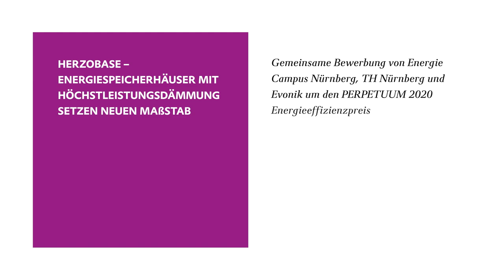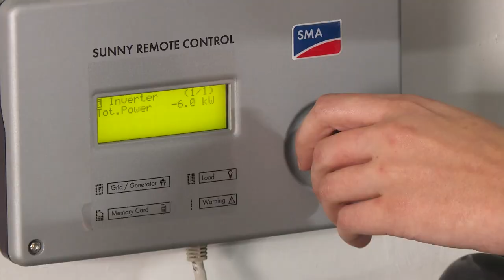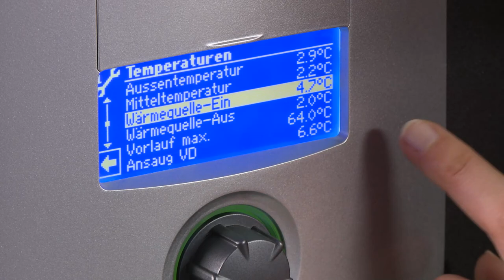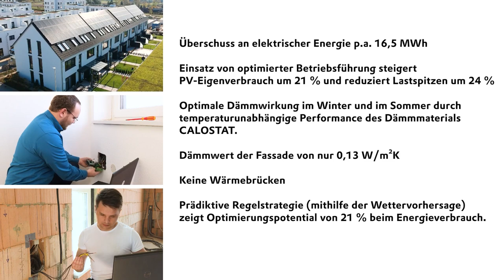Herzobase - Energiespeicherhäuser mit Höchstleistungsdämmung setzen neuen Maßstab | Evonik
Gemeinsamer Bewerbungsfilm von Energie Campus Nürnberg, TH Nürnberg und Evonik um den PERPETUUM 2020 Energieeffizienzpreis. Als einer von zehn Finalisten konnten wir bei der Jahresauftaktkonferenz der DENEFF am 24. November 2020 unsere Lösung in einem virtuellen Elevator Pitch präsentieren. Wir haben den 2. Platz beim Publikumsvoting belegt!